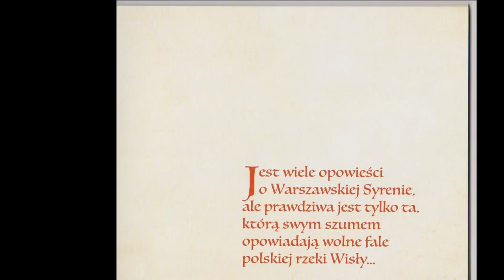legenda o warszawskiej syrenie syrence warszawska syrenka Marta Juza Jakubowska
Legenda o Warszawskiej syrenie syrence Marta Juza Jakubowska
Bogumiła, czyli opowieść o Warszawskiej Syrenie warszawska syrenka syrena  ilustracje Paweł Kołodziejski

Przepięknie ilustrowana książeczka z Bogumiłą o twarzy Krystyny Krahelskiej zadedykowana jest dziewczętom Powstania Warszawskiego.
Marta Juza-Jakubowska                 ilustrował Paweł Kołodziejski
Bogumiła czyli opowieść o Warszawskiej Syrenie
Zamów:
Wydawnictwo Wordsmith
ul. Bacha 34/812,
02-743 Warszawa
Dostępna także w księgarniach internetowych
Pytaj w każdej księgarni!